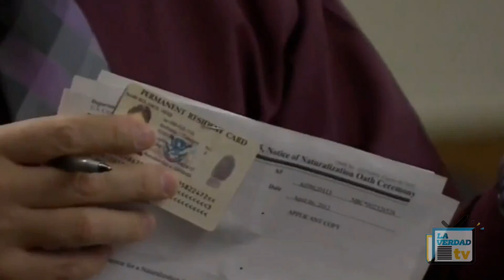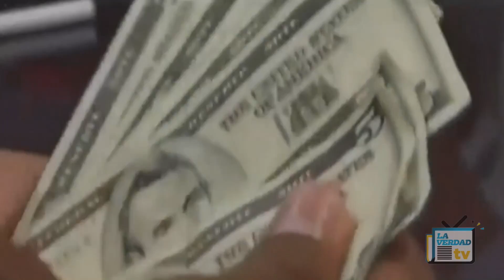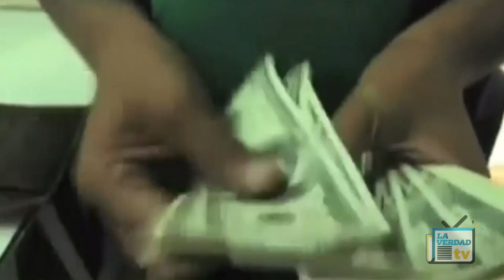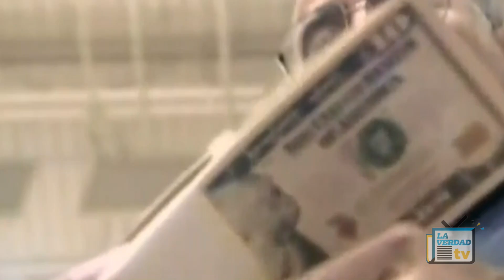Una Verdad Nacional e Internacional 02 de Frebrero 2017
Adriana y Lalo dan las nacionales.
Moreno Valle endeuda a Puebla 1:15
México firme en el TLC 2:56
Visas restringidas a mexicanos 4:49
Remesas alcanzan un máximo histórico 6.50